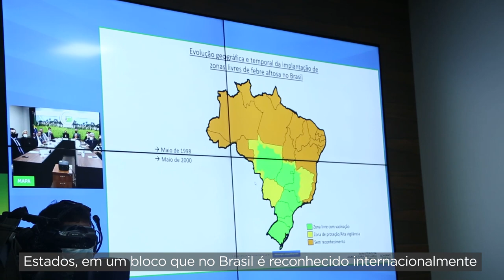Reconhecimento internacional do RS como zona livre de febre aftosa sem vacinação